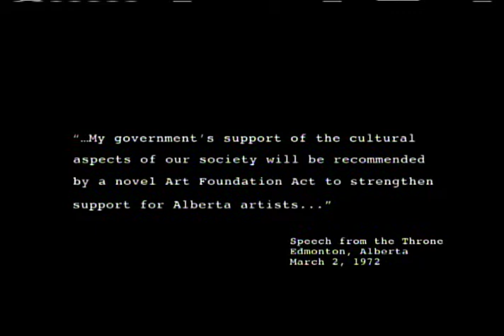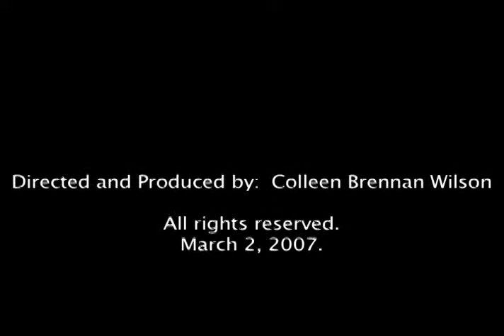The Alchemists of Arts & Culture in Alberta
How Jeanne & Peter Lougheed created the climate for the arts to flourish in Alberta